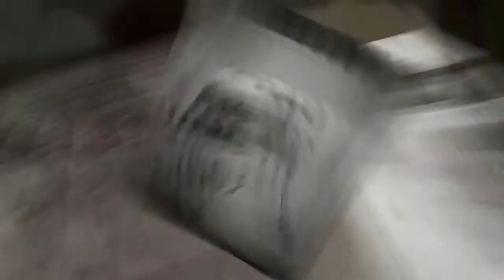Tricia & Shawn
A Wedding at Stanley House